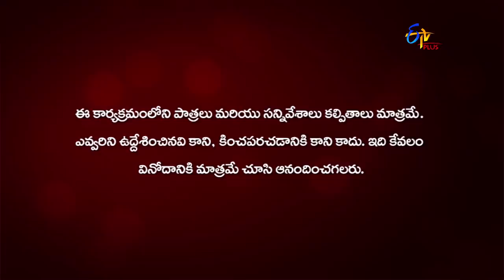Aadapilla | 13th June 2020 | Full Episode 27 | ETV Plus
Suresh shows interest in learning about Swapna's motive behind helping him. Akshaya suspects on Swapna.